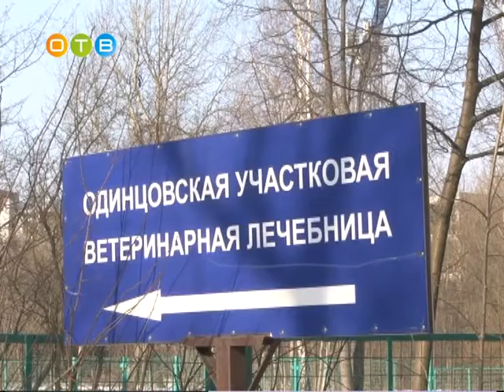Их назвали лучшими Ирина Черепанова